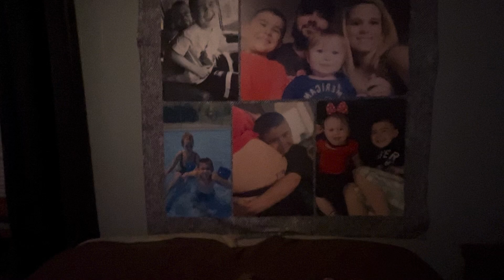The Tesla Bot!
Junior gets attacked by an Ai!